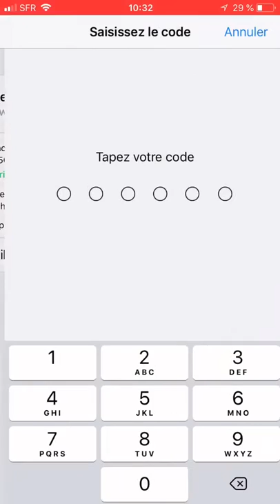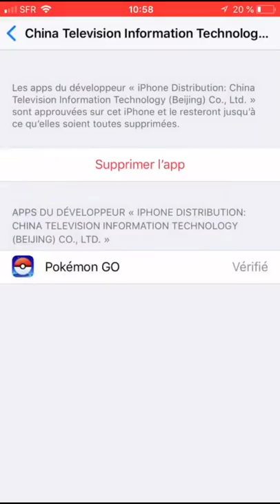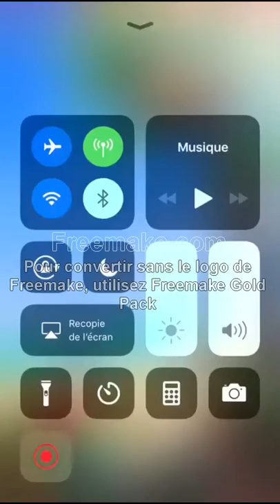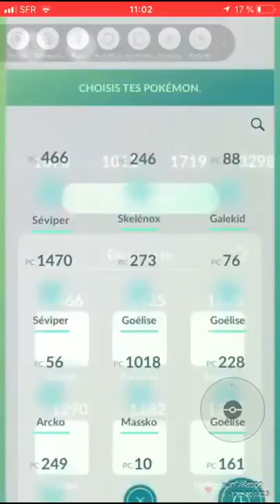hack pokemon go sur IOS